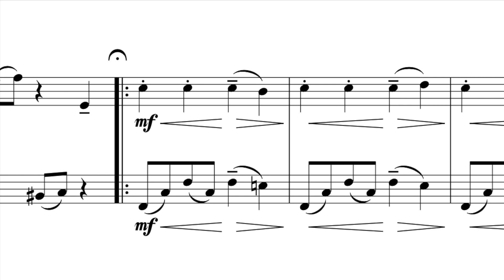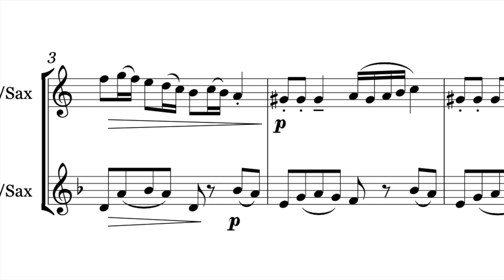Witch's Cauldron (from Tuneful Tales Duets Alto/Tenor Saxophones 14 imaginative duets). Hartzell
** LINKS BELOW ** Tuneful Tales is a new collection of 14 pieces from the UK composer and educator Edmund Hartzell.

Witch's Cauldron - piece 11 (of 14) from Tuneful Tales Alto/Tenor saxophone duet book.

These magical miniatures are varied and eclectic and really help fire the imagination of players and teachers alike.

The pieces are suitable for beginner to intermediate players (c.grades 1-4 UK) and make a wonderful addition to teaching and concert repertoire for adults and children alike. Players are encouraged to expand on the stories to make the most of the performance aspects of each piece/tale.

This edition is for alto/tenor saxophone duet combination but other editions are also available including flute/piano, clarinet/piano and 2 same saxophones (duets).

Catalogue number: MM0095

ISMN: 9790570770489